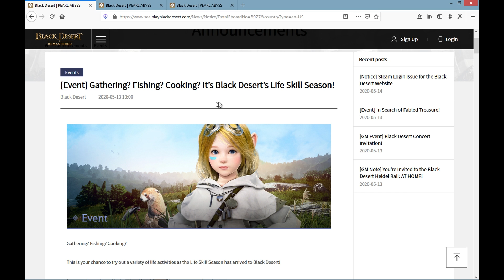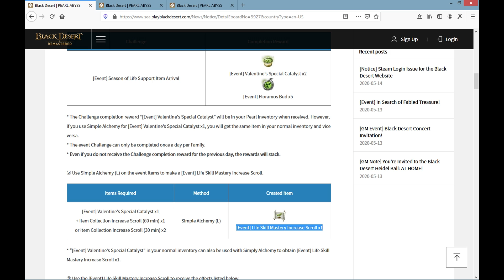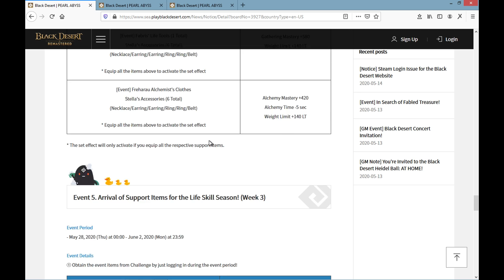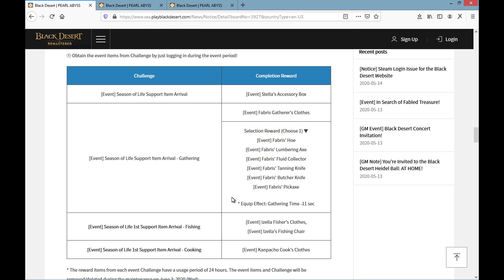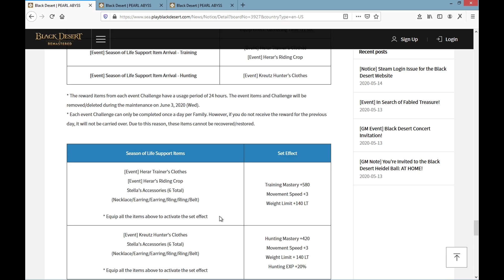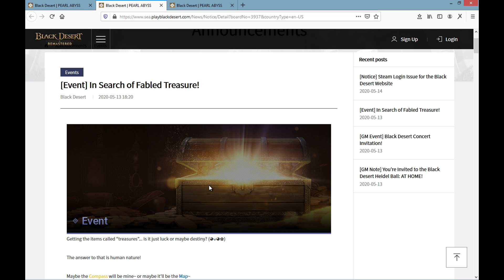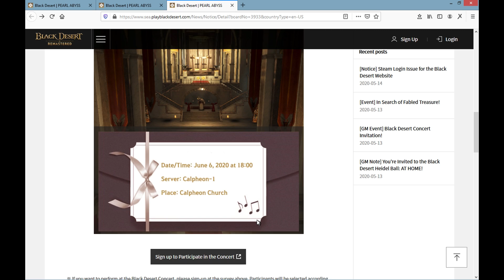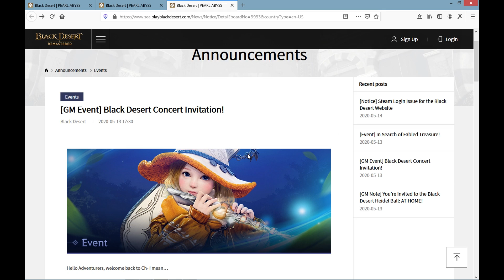[PC] Black Desert Online (BDO) - Event 13/14 Mei 2020 Season of Life, Treasure, Concert, & Support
Shortcut
Season of Life with Valentine! In Game - 04:39
In Search of Fabled Treasure! - 09:01
Black Desert Concert Invitation! - 10:45 (Link Dibawah)